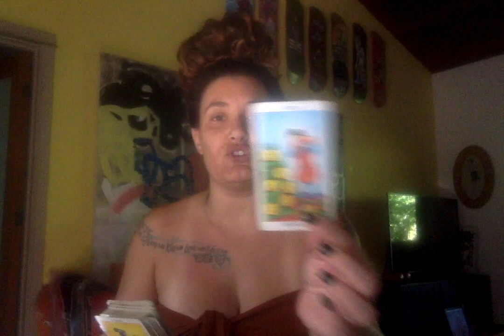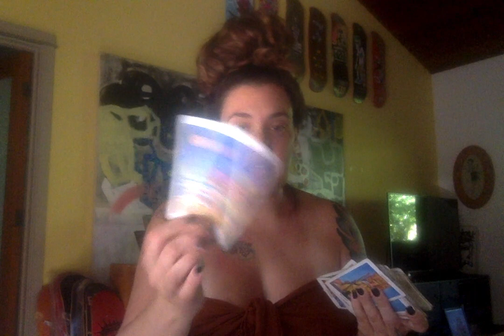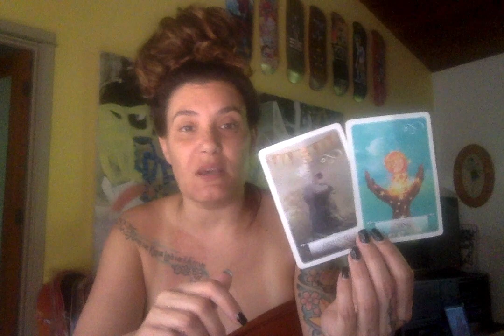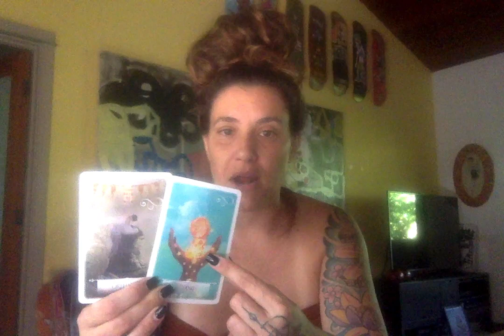ALL SIGNS TAROT READING: HOLDING OFF ON TAKING ACTION UNTIL YOU HAVE ALL THE FACTS.